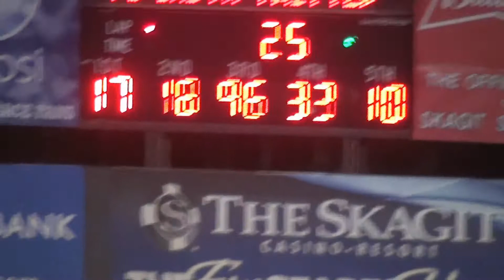Skagit Speedway May 15 2021 Modifieds Focus Midgets 360 Sprints and Outlaw Tuners